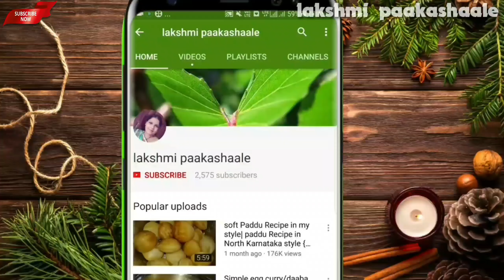ವಾಹ್ ವೆರೈಟಿ ಆಗಿರುವ ಮಸಾಲಾ ಬೆಂಡೆಕಾಯಿ ಕರ್ರಿ | Side dish for chapathi roti rice | bhindi curry recipe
dinner side dishes